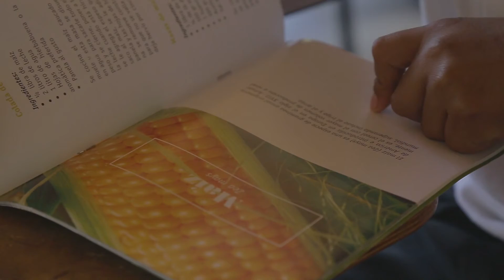Formación docente Programa Escuela y Café